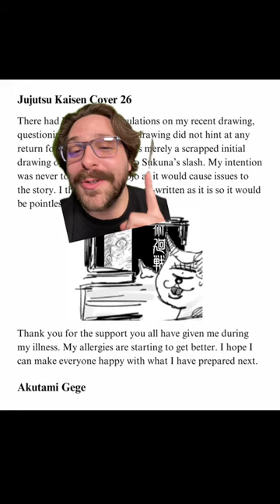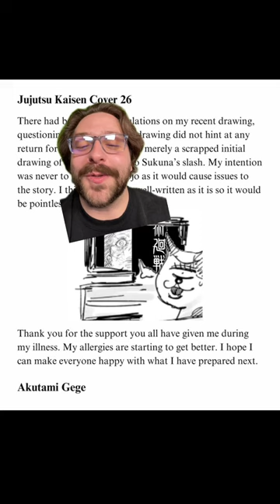PSA On the Gojo/Gege Situation | Jujutsu Kaisen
So I might have done more harm than good yesterday...let's set the record straight.